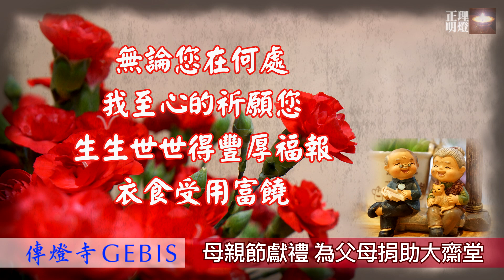傳燈寺2019母親節法會｜這禮物太有意義｜正理明燈溫情分享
這樣的過節禮物🎁實在太有意義了，忍不住要與您分享...

※※※這不是傳燈寺的官方影片※※※

🔴配樂：
Jason Shaw 創作的「30 SECOND CLASSICAL」及「A BRIGHTER HEART」，發表於